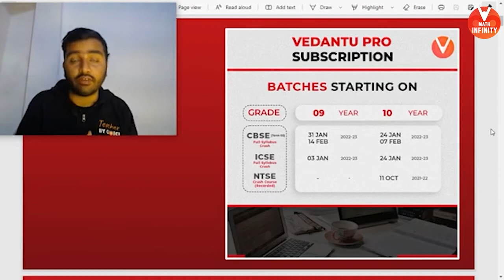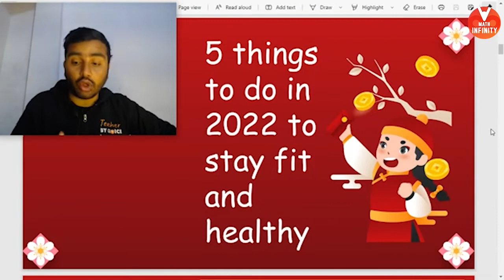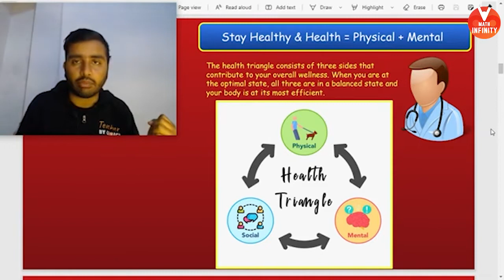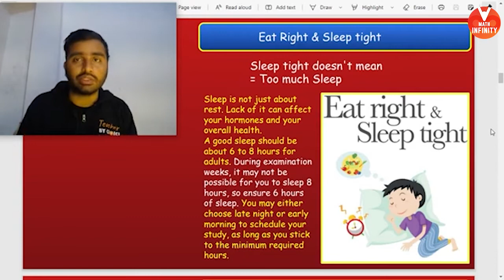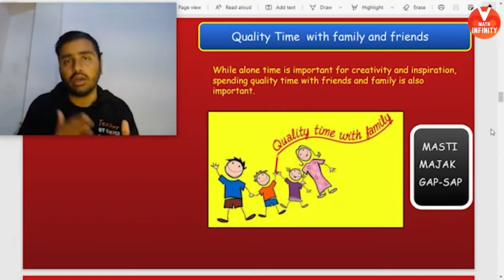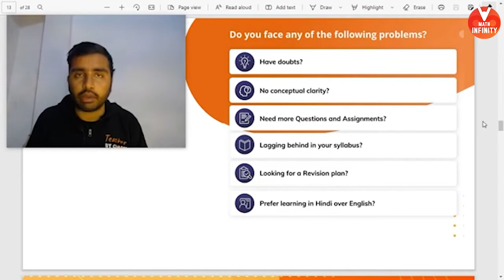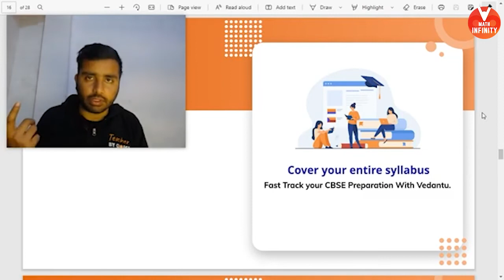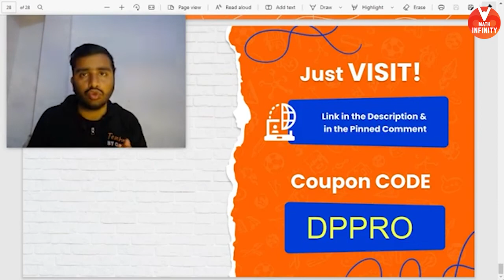How to Stay Fit and Healthy?👉 in 2022 | Top 5 Health and Fitness Tips🔥 Must Follow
Hi.. students, your Master teacher Deenbandhu sir is here with an amazing session on Top 5 Health and Fitness Tips. In this video, sir will share with you how to stay fit and keep body and mind happy. As a student it's very important to keep your mind and body healthy and fit. This session is very important for students. Watch the complete session sir will guide you step by step how to keep your body fit and healthy in 2022.

📢Topic covered in this session:
🧾🖋how to stay healthy
🧾🖋how to stay healthy in 2022
🧾🖋stay fit and healthy tips
🧾🖋tips on how to stay healthy in times of pandemic
🧾🖋healthy tips on how to stay healthy and fit
🧾🖋how to stay fit and active
🧾🖋how to keep your body fit and healthy
🧾🖋how do i stay fit

📢 V-Promise For the First time in the History of Online Education! To Know More Vedantu Improvement Promise (VIP) ➡️

Any Queries you have? Then drop them in the comment section and our experts will answer you. See you in the next session with more interesting content. Have a nice day! Stay safe and stay home